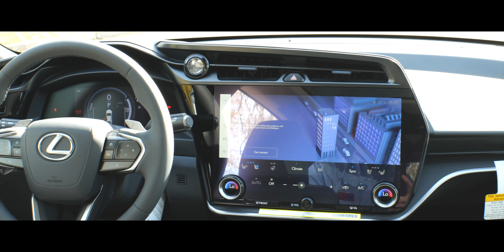2023 LEXUS RZ 450e PREMIUM EMINENT W/ BLACK L19410... POC AT LEXUS... ...